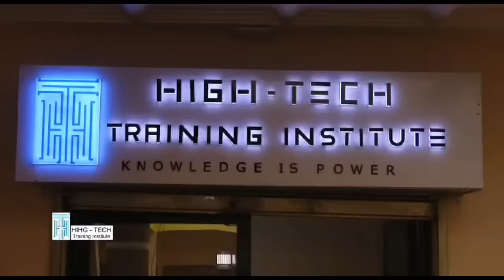🆘Le Pasteur MARCELL0 vient de Fra*pper fort Encor🤣🤣🤣 Écoutez attent!vement